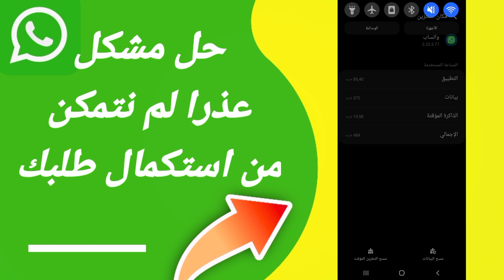كيفية طريقة حل مشكلة عذرا لم نتمكن من استكمال طلبك على تطبيق الواتساب Whatsapp 2023